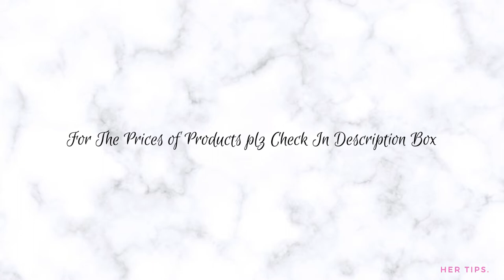Best Lakme Compact Powders || For All Skin Types || Her Tips